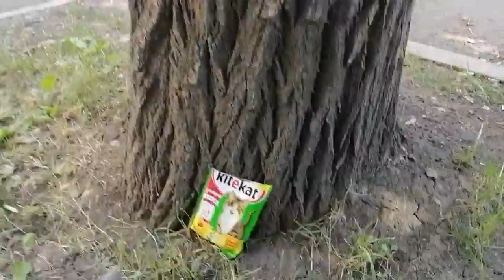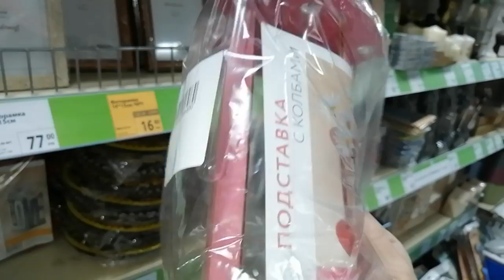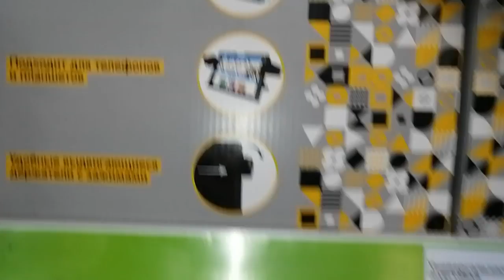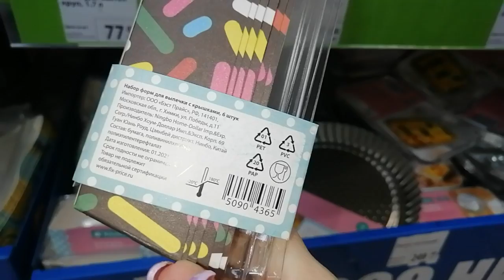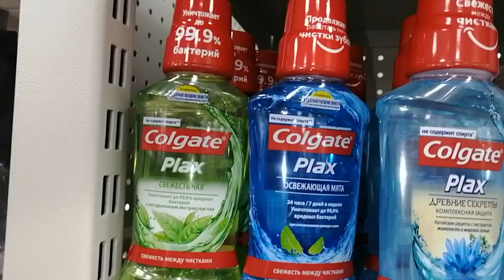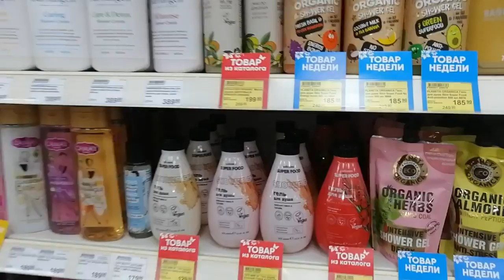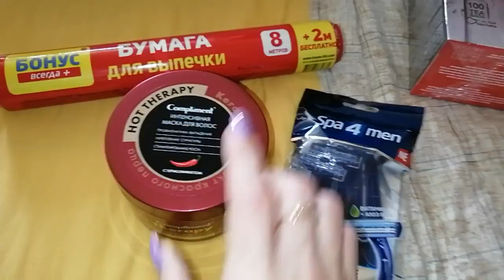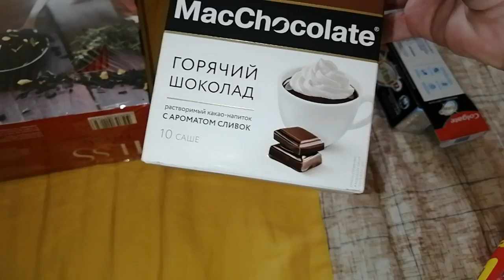НАШЛА И ПОТЕРЯЛА 💅 ПСИХАНУЛА и СДЕЛАЛА САМА/ С СЫНОМ по МАГАЗИНАМ🛍️ ПОКУПКИ ФИКС ПРАЙС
Котятки мои! Всем привет!
Добро пожаловать в новый влог! Кто впервые заглянул ко мне в гости, меня зовут Елена!
В этом влоге - кого я нашла и почему потеряла, психанула и все сделала сама, прогуляемся с сыном по магазинам Фикс Прайс и Эльсити, а еще немного покупок!
Сотрудничество/Реклама
Найти меня можно здесь:
Если захотите меня угостить шоколадкой 🍫 карта Альфа 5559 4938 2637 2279